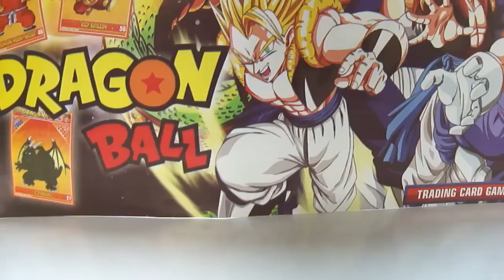Unboxing X - Aranha Escarlate 3.75 (Scarlet Spider)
hehe vocês curtem unboxings né ?? =]

Toda semana vídeos novos nesse canal de tudo que é coisa !